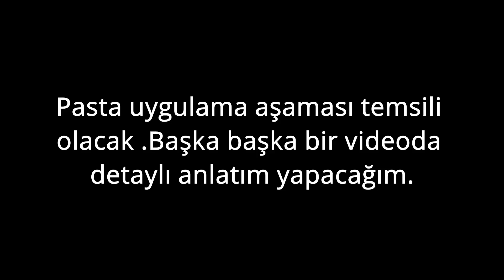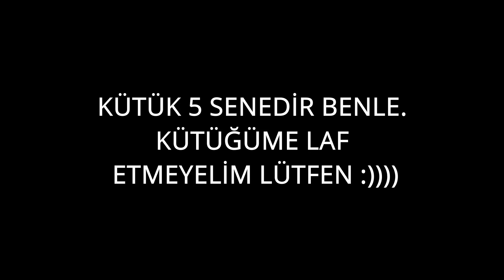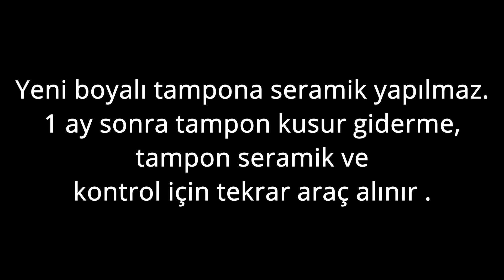SERAMİK KAPLAMA SKODA SUBERB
Merhaba arkadaşlar .Bu videomuzda skoda suberb aracımıza seramik  uygulaması yaptık .Öncesinde yapılan pasta uygulamasını başka  bir videoda detaylandıracağım .İyi seyirler dilerim .